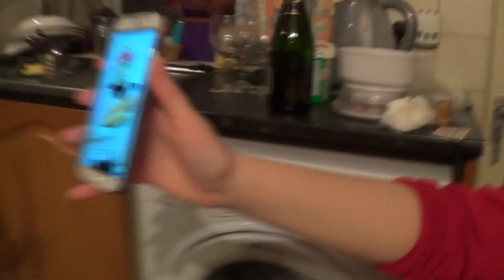[SnK] Eren, Armin & Mikasa's Valentine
First upload of the year xD
This is what we did over Valentine weekend : ) Our Armin did cook for us and it was delicious 8D This is the aftermath after fondue.